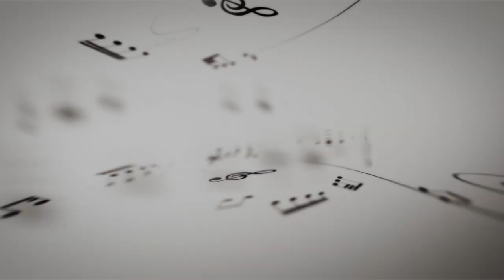LGMF 2022 - Day 3 | Debashish Bhattacharya & Tanmoy Bose | Noam Dayan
Welcome to the 3rd day of the LGMF, the festival starts with a classical Hindustani recital by the leading Chaturangui (Slide Guitar) artist Pandit Debashish Bhattacharya. He is accompanied on tabla by Pandit Tanmoy Bose. This is followed by a recital on a beautiful middle-eastern instrument called Kamanche by a talented Israeli performer Noam Dayan.